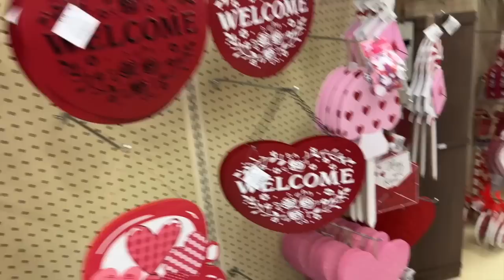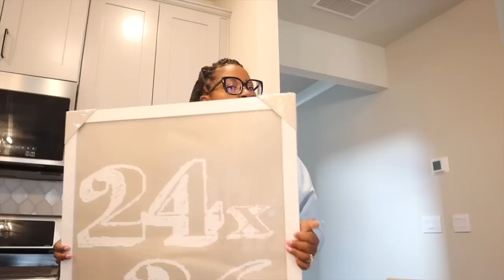Grocery shopping was a FAIL! Made my own artwork. Shop with me.